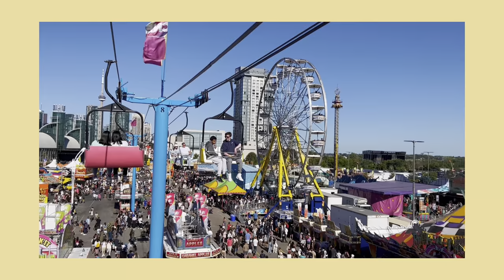eyePhotalk - 2022 On Film | Cannon AE1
Hey there!!
Featuring film photos taken by us in the year of 2022, we hope to wrap up the year with this video

Timestamps
0:00 Intro
00:23 Feb- Downtown Toronto
00:52 May- BC On Film
02:08 June- High Park
02:27 June- Woodbine Beach
03:00 June- Sugar Beach, Stack Market, Northern Linear Park
03:30 July- Scarborough, Ajax, Pickering
04:10 July- Riverdale Park West
04:29 August- Wasaga Beach
04:52 August- AGO
05:24 August- Niagara Falls
05:39 September- CNE
06:23 October- Montreal
07:19 Outro

| SOCIALS |
Eyephotalk |

| ABOUT |
🇭🇰 HK | 🇨🇦 TO
Photography | Film Photography | Collage Designs | Vlogging
大家好我哋係剖。托 ;))
希望將鏡頭下嘅剖白
以平凡襯托出不平凡🌄🪐

Hey y'all we are Eyephotalk :))
We ue lens to capture the moment, and let photos talk about the present 📷🌆